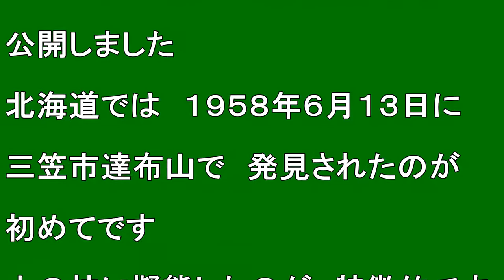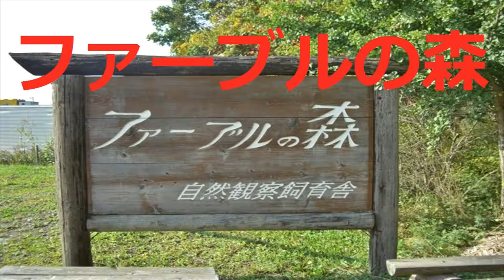【北海道観光】非常に 珍しい「シラキトナナフシ」を捕獲した ♪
非常に　珍しい「シラキトナナフシ」を捕獲した　♪

撮影日　２００６．１０．１